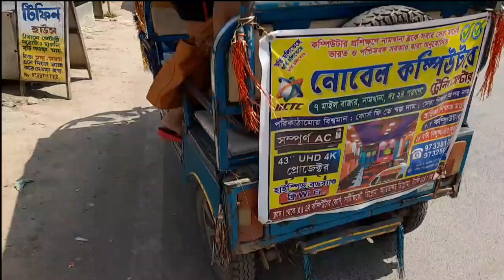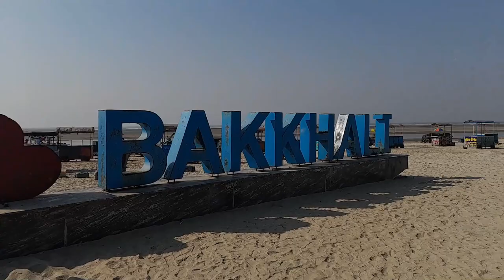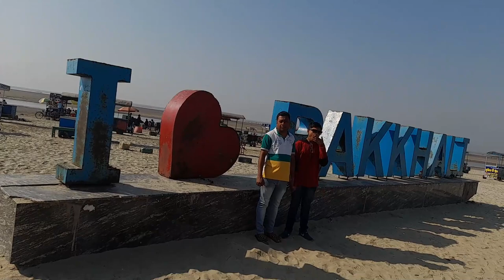Ajke Amader Bakkhalite Last Din! Phire Ashte Khub Koshto Hochhe| THE EPIC SARMISTHA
Ajke Amra Bakkhali Te Ki Ki Korlam Sheta Janar Jonno Puro Video Ta Skip Na Kore Dekho!

Bangla Vlogs
Bengali Vlogs
Bengali Funny Vlogs
Bangla Funny Vlogs
Love Videos
Anniversary Video
16th Marriage Anniversary
Nostalgic Video
Couple Anniversary Video
Bakkhali Vlog
Bakkhali Bengali Vlog
Bakkhali 2024